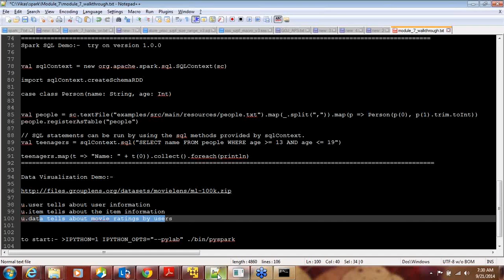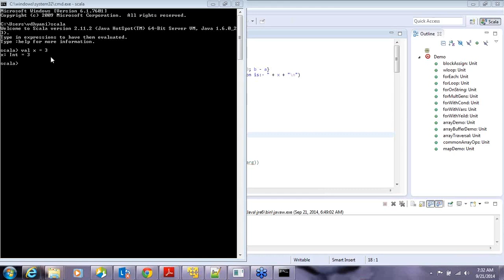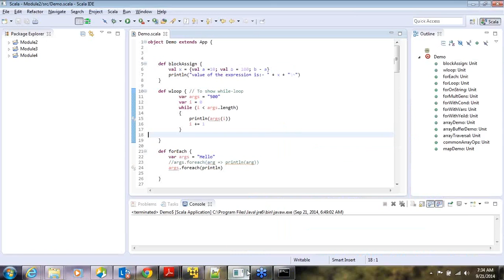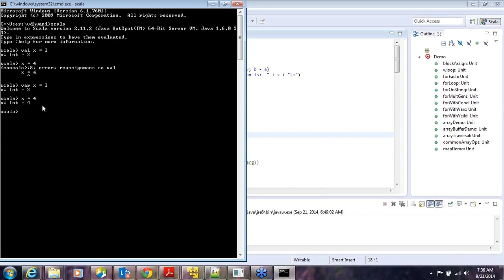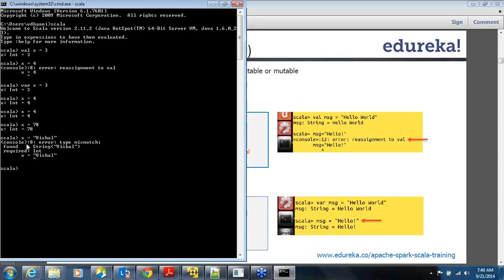Variable Types of Scala | Edureka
There are two types of variables in Scala which are 'val' and 'var' which are similar to final and non-final variables of Java. The topics covered in the video are:

1.Variable Types of Scala
2. What is 'val' type
3.What is 'var' type
4.Understanding Type Inference

The topics related to ‘Variable types of Scala’ have been widely covered in our course ‘Apache Spark & Scala’.